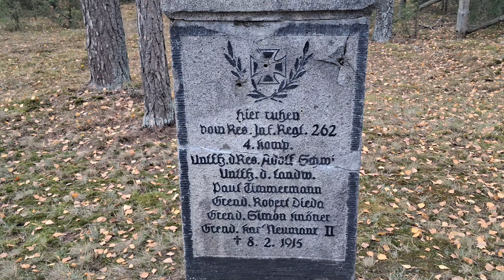Cmentarz ewangelicki w Puszczy Piskiej (Klein Wollischen)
Spoczywa pięciu żołnierzy Niemieckich którzy służyli w 4. Komp. Res. Inf. Regt. 262, i zginęli  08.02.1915